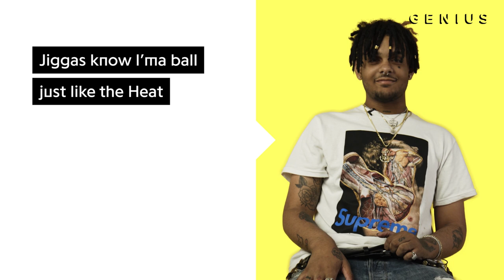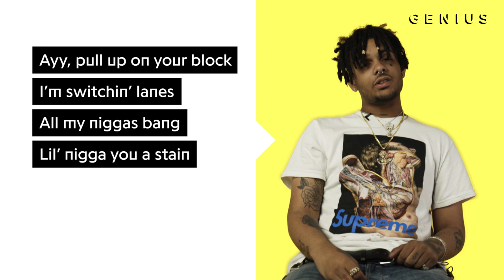Smokepurpp "Ski Mask" Official Lyrics & Meaning | Verified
Smokepurpp, a 19-year-old viral rapper out of Miami, found success back in summer 2016 with the release of “WOKHARDT” and “Ski Mask.” The latter racked up 11.2 million plays on Soundcloud and eventually landed Purpp a deal with Alamo Records, a new venture by Todd Moscowitz under Interscope Records. “Ski Mask” is really just a song that Purpp anticipated concert crowds would love.